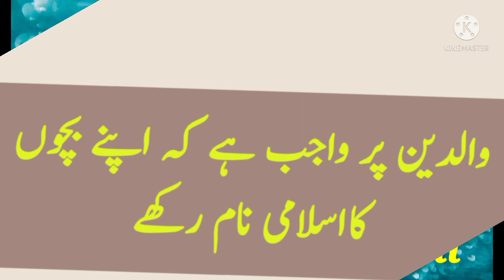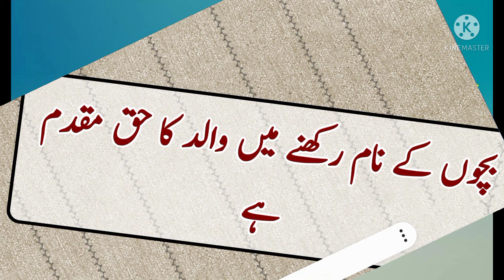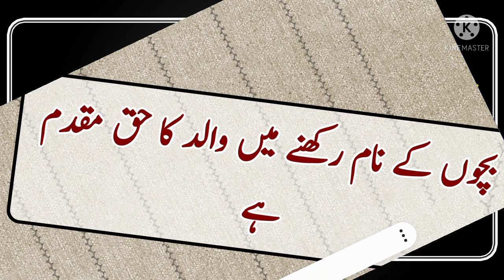NAAM RAKHNE KA HAQ KIS KO HAI . WALID KO YA ....MUFTI ABU RAFE QASMI *